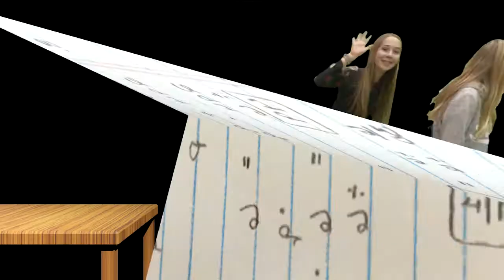On Top Of The World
Thatcher Middle School music video